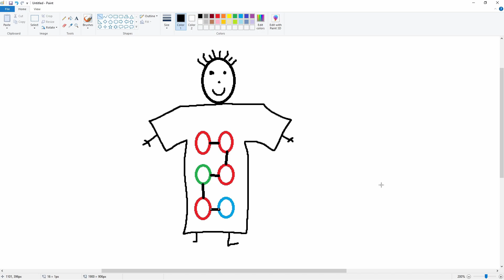Free 6 Links?! Easy Way to Get 6 links in Path of Exile Scourge [PoE 3.16]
Tainted fusings turned out to work exactly how we thought they would, but they seems to be OP.  I would be surprised if they don't get nerfed in 3.17!